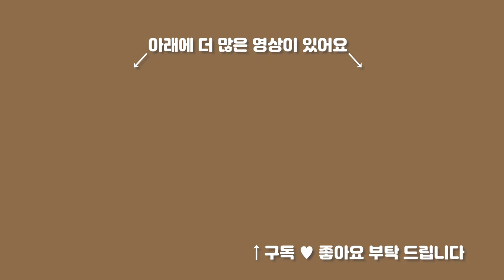리얼 바리스타 #18. 그라인더 청소와 관리방법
[REAL BARISTA 리얼 바리스타] #18. 그라인더 청소와 관리방법

안녕하세요
그라인더 관리 하는 법을 알려 드리겠습니다.
끝까지 시청해 주세요^^
감사합니다.